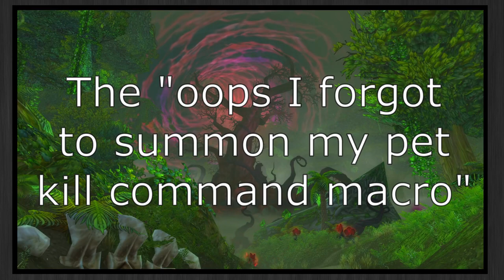Hunter Macro Guide 2020 | Easy Copy & Paste Macros for All Specs | World of Warcraft Shadowlands 9.0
In this video I go over ALL the essential macros hunters should use to evolve their gameplay. All macros are listed at the bottom of the description. Enjoy!

❗❗NOTE❗❗ I accidentally put spaces in some of these macros on the video. Down below, they are correct and safe to copy/paste. Also, you can also use Intimidation for your mouseover/focus interrupts.

/use [@focus,exists,nodead][]Counter Shot

/use [@mouseover,exists,nodead][]Counter Shot

/use [@mouseover,exists,harm][]Kill Shot

showtooltip Misdirection
/use [@mouseover,help,nodead][@focus,help,nodead]Misdirection

showtooltip misdirection
/cast [@pet,exists]Misdirection

/use [@cursor]Freezing Trap

/use [@player]Freezing Trap

/petattack
/use Kill Command

showtooltip Kill Command
/petfollow
/petattack
/cast [pet]Kill Command; Call Pet 1

showtooltip Kill Command
/cancelaura Aspect of the Turtle
/use Kill Command

/use [@mouseover,help,nodead][@focus,help,nodead][@player]Spirit Mend

showtooltip Spirit Mend
/cast [help] [@player]Spirit Mend